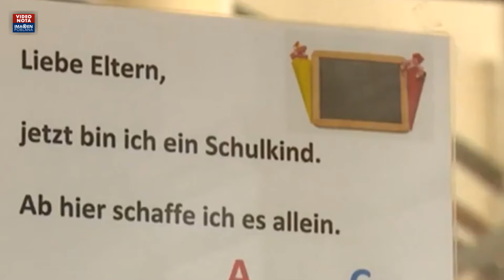Así han regresado a clases presenciales en el mundo